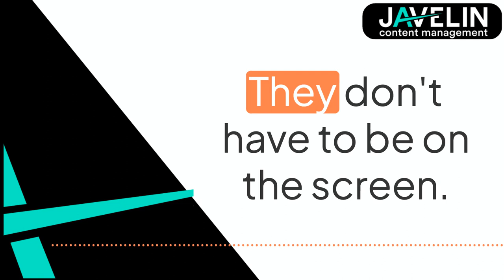The Power of Personalised Video Content on LinkedIn: Javelin Journeys Episode #6